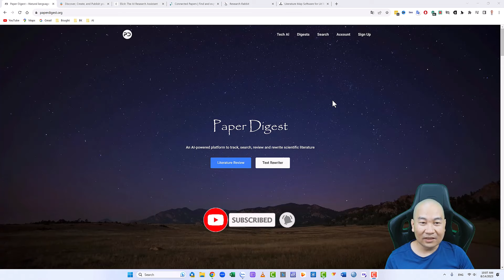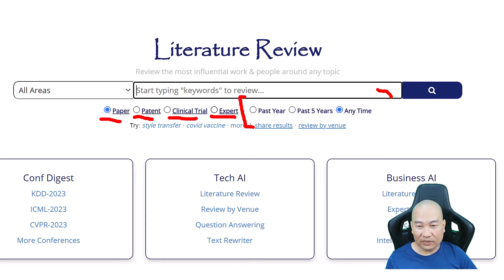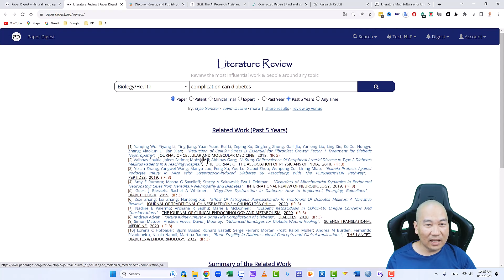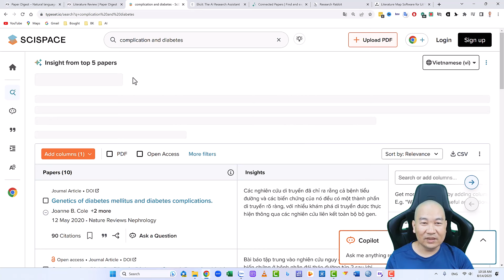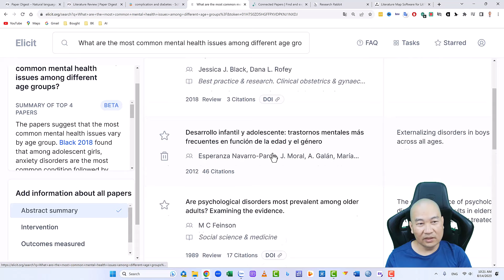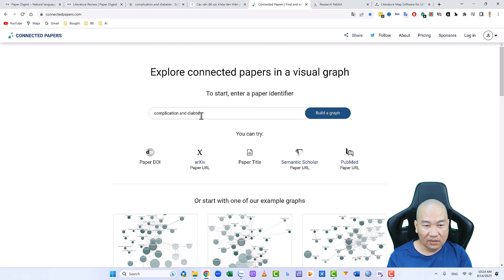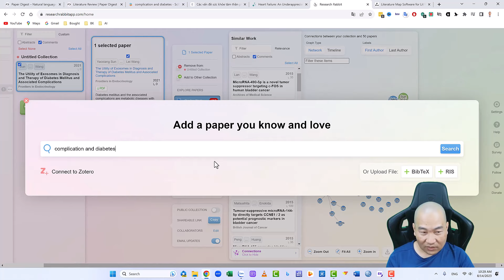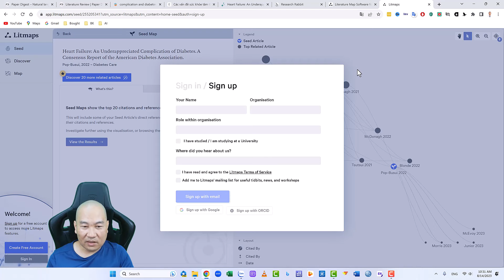Cách nhanh nhất viết tổng quan tài liệu nghiên cứu khoa học | TS.BS.Vũ Duy Kiên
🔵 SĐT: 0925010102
Các trang web đề cập trong bài giảng